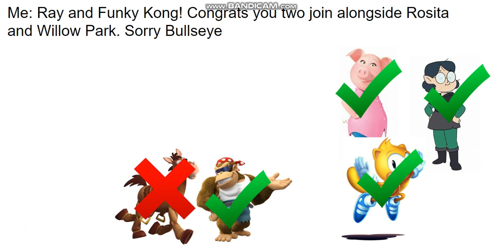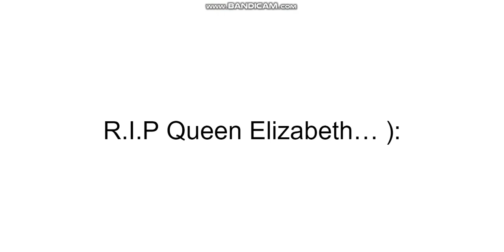Character Elimination Season 5 Episode 15: (VOTING CLOSED)